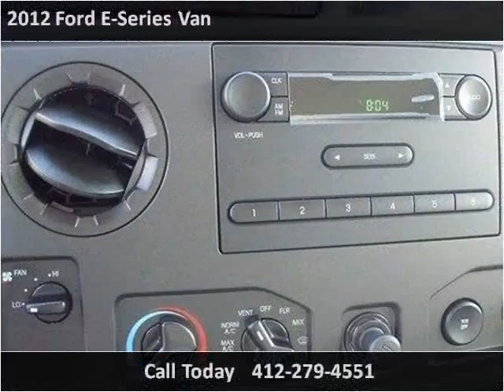2012 Ford E-Series Van New Cars Pittsburg PA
This 2012 Ford E-Series Van is available from Woltz & Wind Ford.